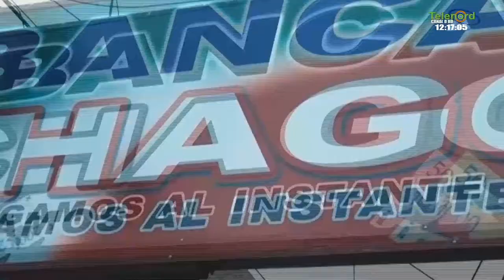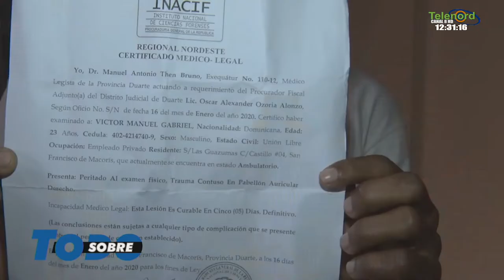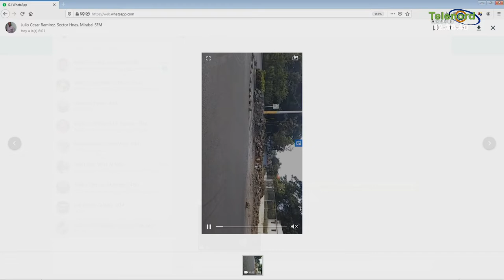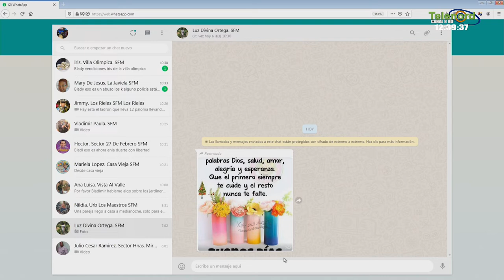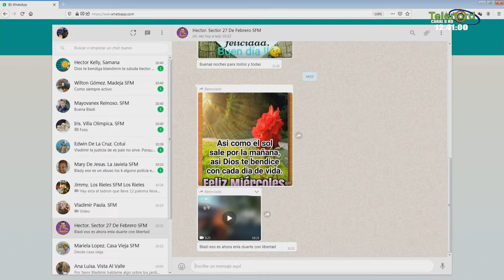Sobre Todo Miercoles 22- 01- 2020